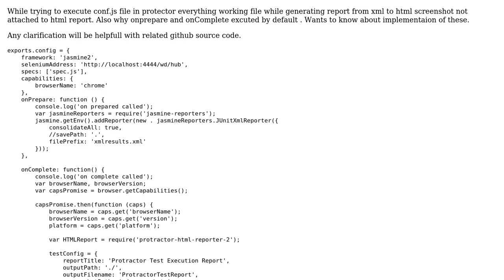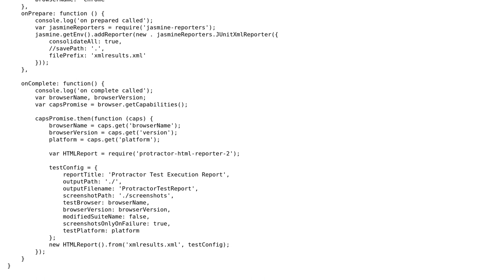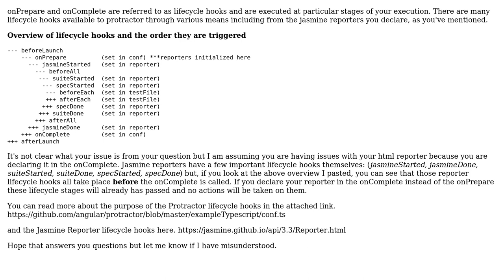What is onprepare and onComplete in protector or jasmine?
With thanks & praise to God, and with thanks to the many people who have made this project possible! | Content (except music & images) licensed under CC BY-SA | Music | Images & others | With thanks to user Vipin Sati user DublinDev and the Stack Exchange Network Trademarks are property of their respective owners. You are responsible for your own actions.